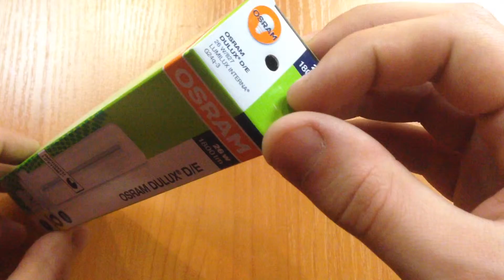OSRAM DULUX D/E 26W/827 G24q-3, обзор энергосберегающей лампы